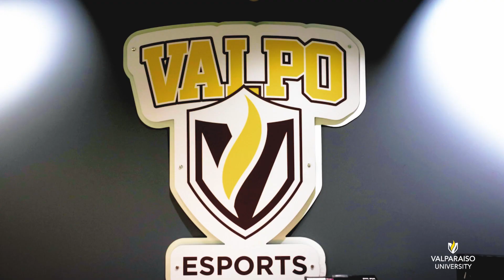Welcome Back 2023 | Valparaiso University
We are ready for another great year at Valparaiso University! Welcoming back our new and returning Beacons calls for a special message from a surprise guest. Join Beacon and Blaze (and whoever is in the mascot suits) for a trip around campus and a fun run-in with our very own Coach Roger Powell Jr. '16 M.S.!